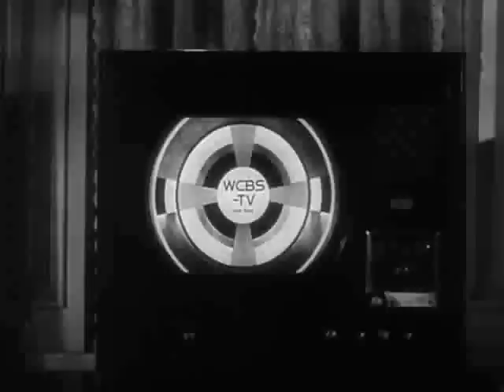Jerry eats spaghetti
From the movie "My Friend Irma Goes West"